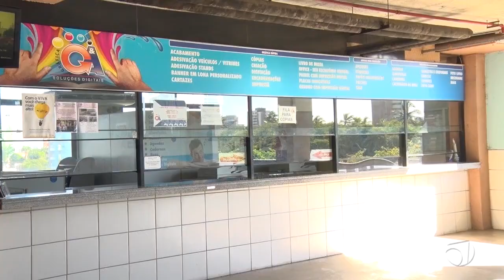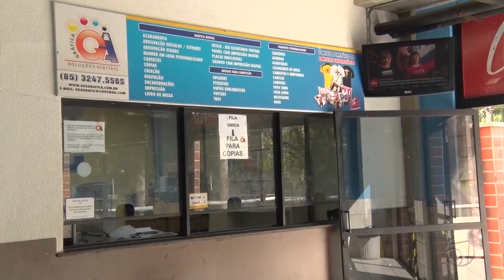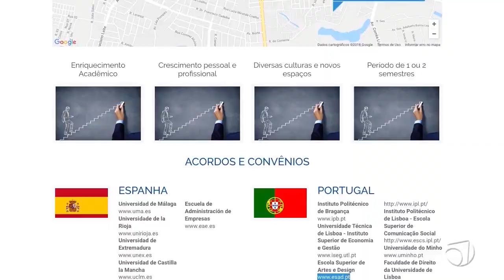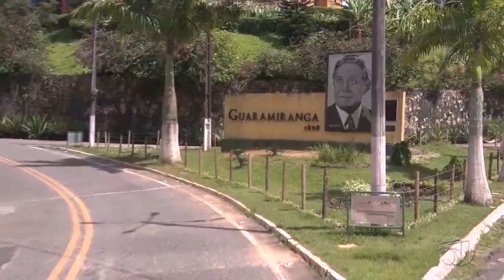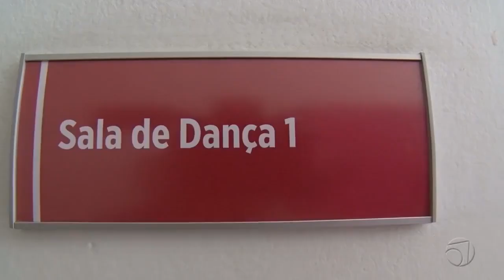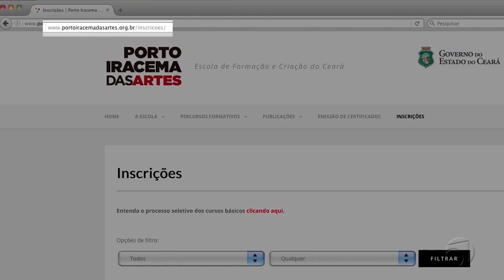INFORMA7 JULHO 2018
Olá, esta é edição do mês de Julho de 2018 do INFORMA7 que já está on-line no endereço O programa é feito por alunos bolsistas do curso de Jornalismo.

Confira os destaques:

+ Colação de Grau

+ Dia do Amigo

+ Conheça o Porto Iracema das Artes

Você também pode fazer o programa com a gente, basta enviar sua sugestão de reportagem para . UNI7 | Centro Universitário 7 de Setembro